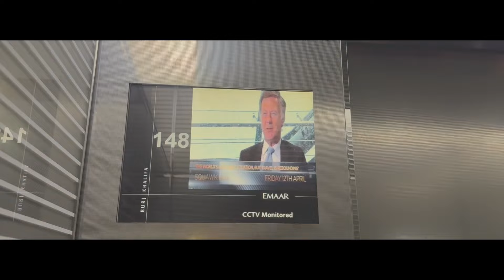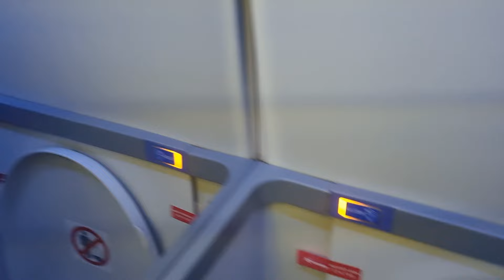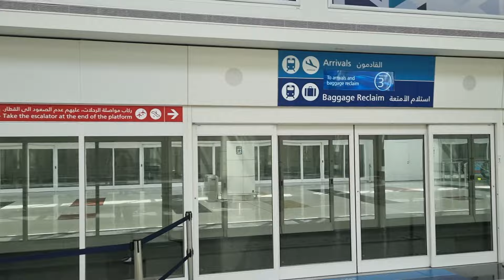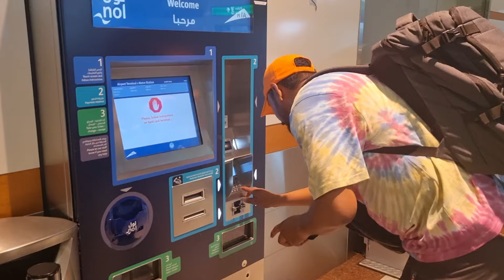My First INTERNATIONAL Flight Experience ✈️ Delhi to Dubai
now
I live in Agra. I love to share my stories with you guys.